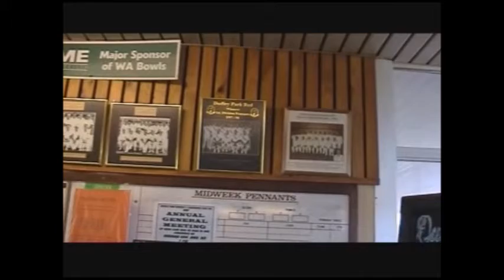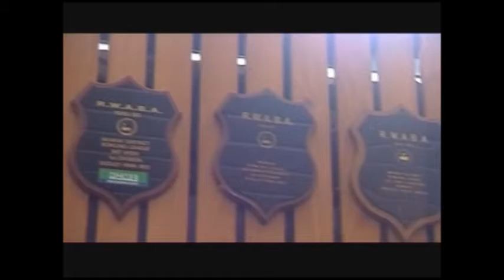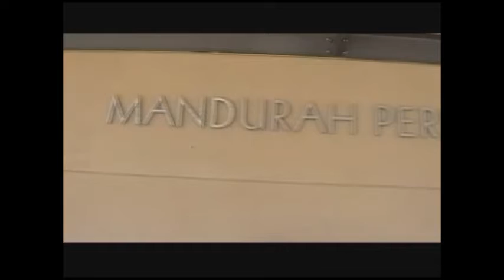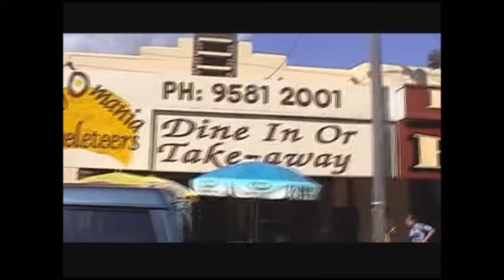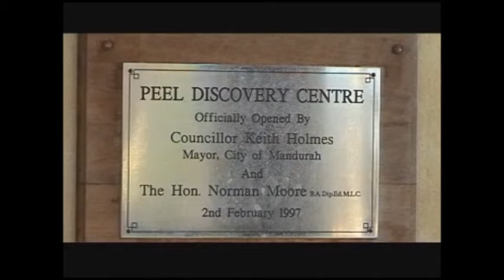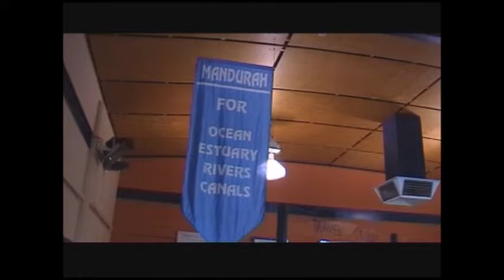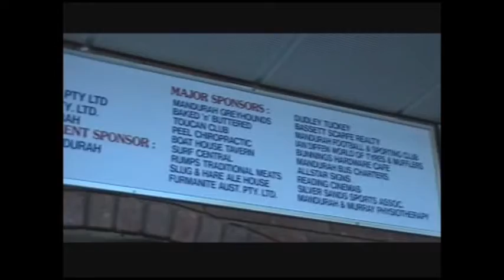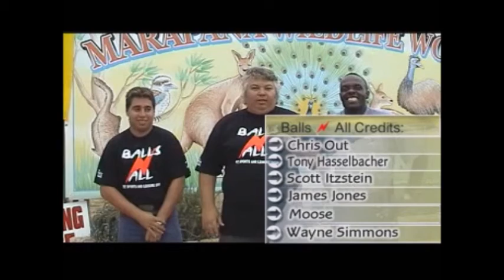Balls N All - 13 May 2002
Location: Mandurah/Marapana Wildlife Park

Stories: Marapana Wildlife Park
              Mandurah Mayor - Keith Holmes
             Dudley Park Lawn Bowls Club
             Toucan Night Club
              Peel Thunder